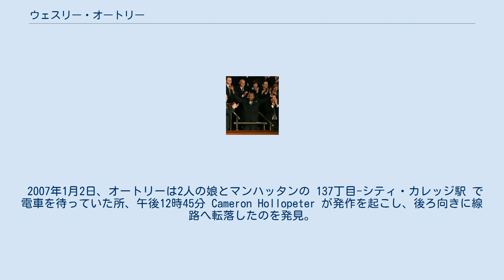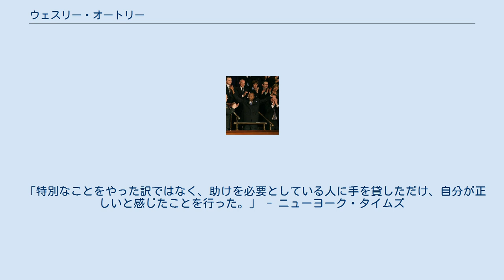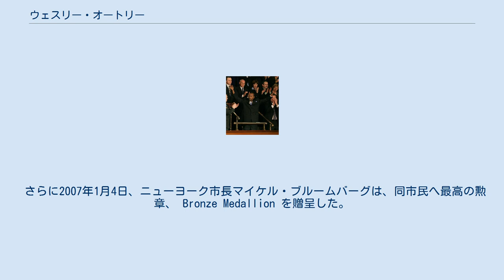ウェスリー・オートリー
ウェスリー・オートリー ウェスリー・オートリー（Wesley Autrey、1956年 - ）は、ニューヨーク市の建設作業員、アメリカ海軍退役軍人（ヴェトナム戦争）。
ニューヨーク地下鉄で発作の為に線路上に落ちた Cameron Hollopeter（19歳の大学生）の命を自らの危険を顧みず救ったことにより、その名が世界的に知られるようになった。
 2007年1月2日、オートリーは2人の娘とマンハッタンの 137丁目-シティ・カレッジ駅 で電車を待っていた所、午後12時45分 Cameron Hollopeter が発作を起こし、後ろ向きに線路へ転落したのを発見。
オートリーは地下鉄のライトが近づいてくるのを見る。
女性がオートリーの娘を線路際から引き下げ、オートリーは線路に飛び降りた。
彼は、線路以外の空間へ救出を行おうと思っていたが、十分な空間が無いのを発見、Hollopeter の上に被さり電車をやり過ごした。
運転手は気づきブレーキをかけたが、5車両は彼らの上を通過、地面から電車までが21インチ、彼らの寝た状態の高さは、20.5インチであった。
オートリーのニットキャップには電車のグリース（油）がついていた。
 「特別なことをやった訳ではなく、助けを必要としている人に手を貸しただけ、自分が正しいと感じたことを行った。」 - ニューヨーク・タイムズ
 翌1月3日までに見知らぬ他人から多数の贈呈品、賞賛の電話を受け、ニューヨークフィルムアカデミー (New York Film Academy) 学長 Jerry Sherlock より5,000ドル、ドナルド・トランプより10,000ドルの贈与を受けた。
また、全国版の朝の番組や、デイヴィッド・レターマン、エレン・デジェネレス、Charlie Rose などの番組にゲストとして招かれた。
 さらに2007年1月4日、ニューヨーク市長マイケル・ブルームバーグは、同市民へ最高の勲章、 Bronze Medallion を贈呈した。